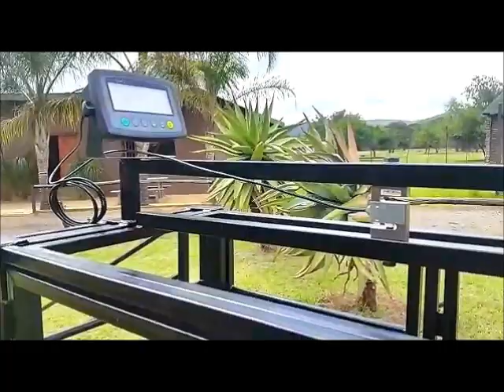Skaap en boerbok werk stasie met skaal / Sheep and goats work station with scale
Die werk stasies is baie sterk gebou met 32x32 asook 25x25 square tube. Ons gebruik 40mm hek wiele vir die skuif hek. Die skaal is 'n S-tiepe loadcell skaal met groot monitor. Werk baie goed - bespaar tyd - minder arbeid - bspaar geld.

The work stations are very strong, build with 32x32 and 25x25 square tube. We use 40mm gate wheels for the sliding gate. The scale is a S-type loadcell scale with large monitor. Works very well - safe time - less labour - safe money